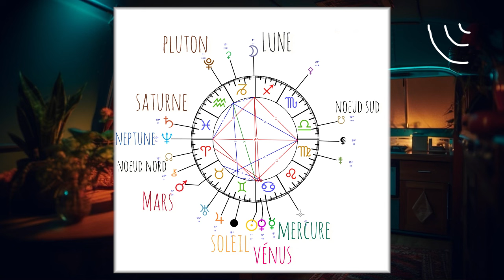HOROSCOPE 🌝 VERSEAU ♒️ du 22 Juin au 6 Juillet 2024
L’influence de la pleine lune sur votre 15zaine

Belle lunaison à tou.te.s !

Les consultations c’est ici 👉🏼 Contact / RDV - La Gitane Sans Filtre